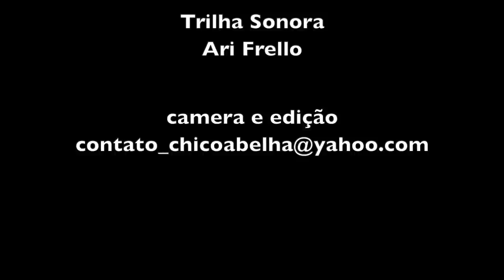BISCOITO DE POLVILHO NA CASA DO SEU CARLINHOS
INGREDIENTES

Polvilho Azedo - 5 litros
Agua suficiente para dar o ponto
Leite  -1 litro
Ovos 5
Óleo 5 xicaras

Colocar o polvilho em uma bacia.
Em um litro de água, dissolver uma quantidade de polvilho e levar ao fogo até engrossar e formar uma goma.
Despejar a goma no polvilho na bacia.
Mexer e ir colocando leite e água aos poucos.
Acrescentar o sal e o óleo.
Quando estiver mais frio, colocar os ovos.
Mexer e ir adicionando água aos poucos até ficar numa consistência de massa de bolo.
Untar a forma.
Fazer os palitos como ensinado no video e levar ao forno quente por 25 minutos mais ou menos,

Bom Apetite!!!